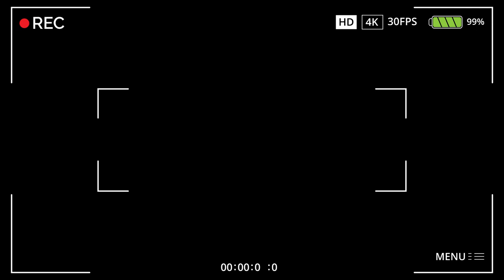Covid 19, Awareness Campaign XenTech